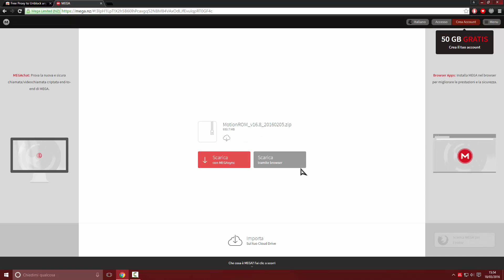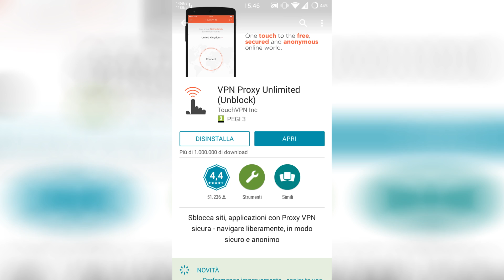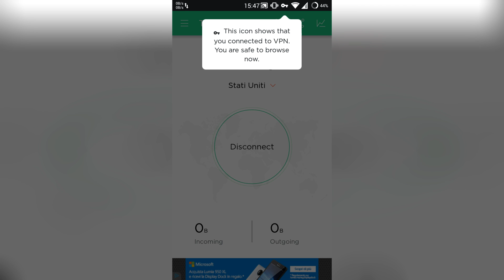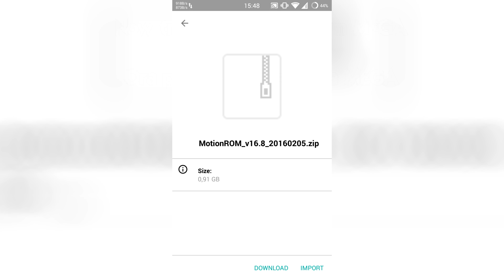How to download very fast on MEGA (Web Browser - Android) [ITA-ENG]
Song: Elektronomia - Conflict